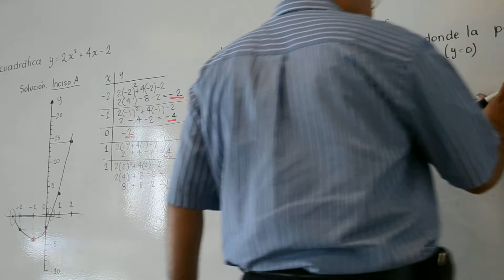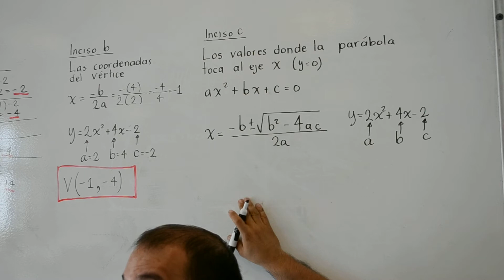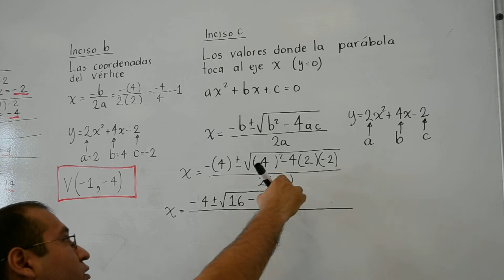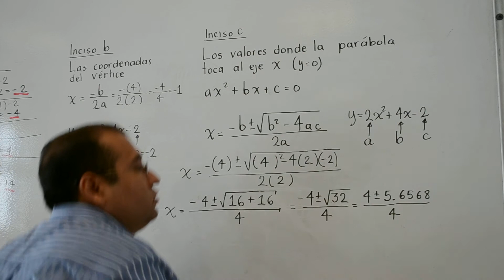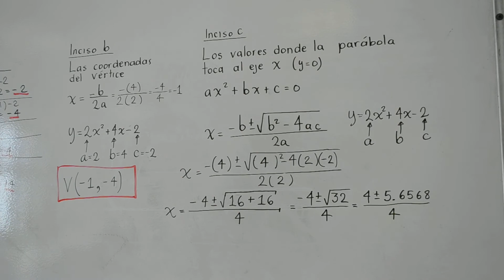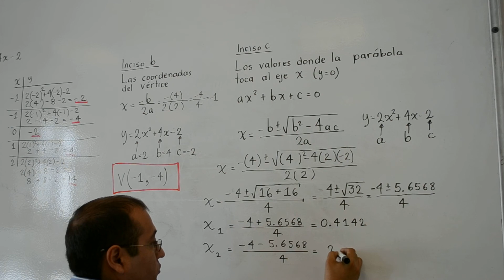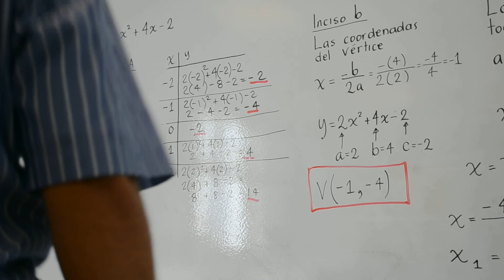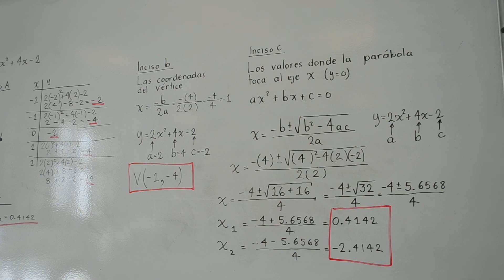Ejercicio ecuación cuadrática parte 2/2